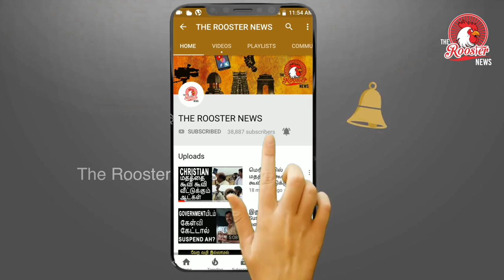Red hills - Chennai : Teenager injured in helmet Checking | ஹெல்மெட் சோதனையில் இளம்பெண் படுகாயம்